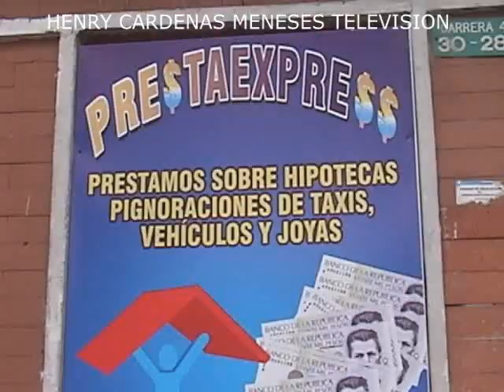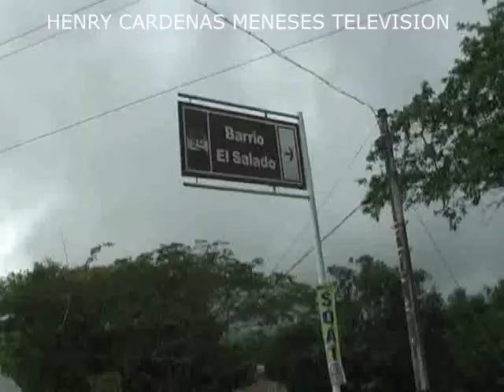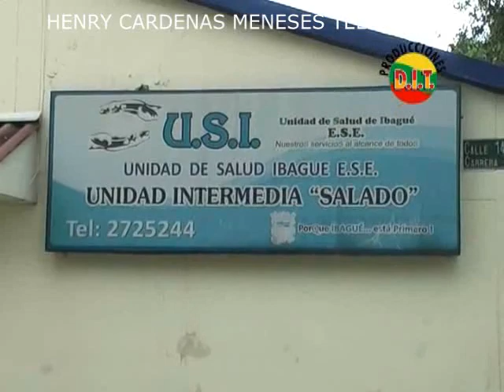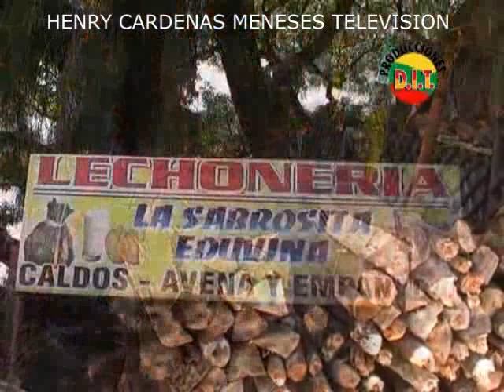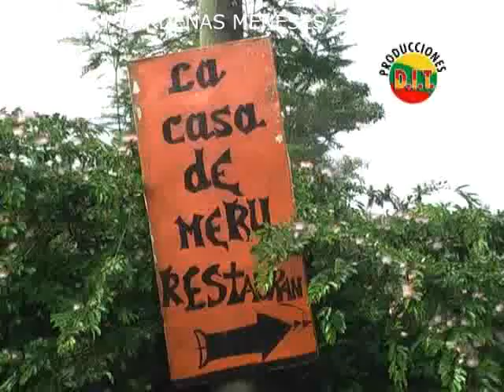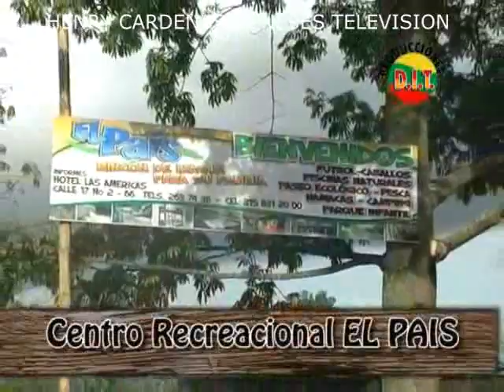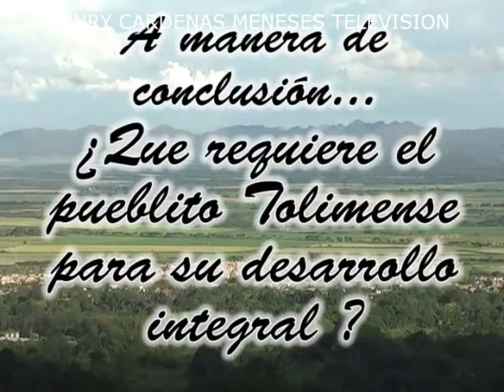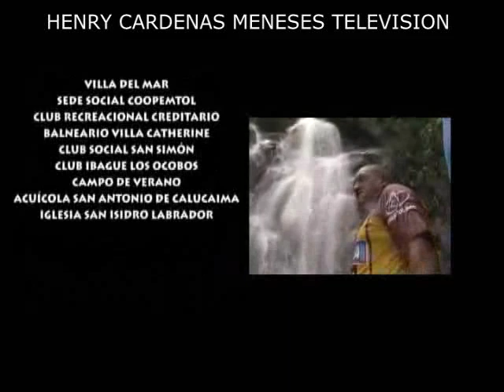BARRIO ESPECIAL EL SALADO: SU HISTORIA. IBAGUE TOLIMA. NOV. 2017.